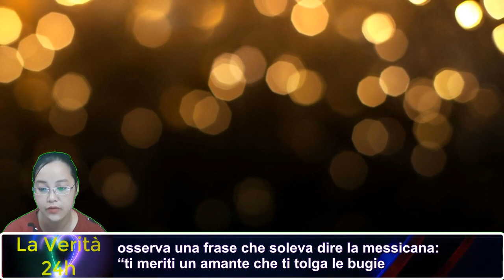Romina Power scopre le carte dell'amore: "Ti meriti l'amante...". Cosa c'Ã¨ sotto - FOTO